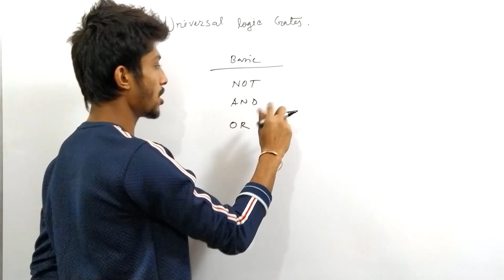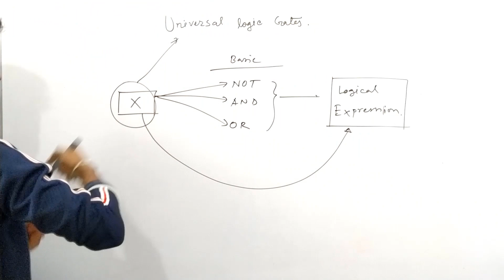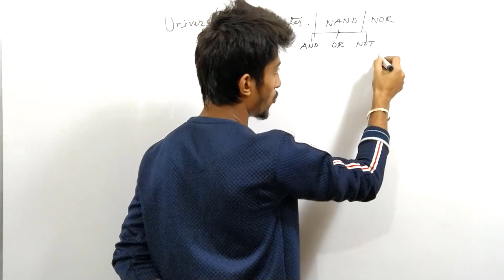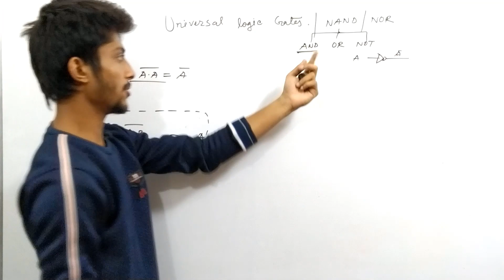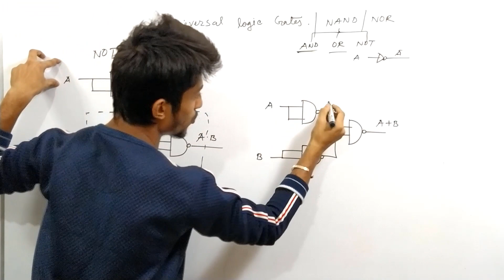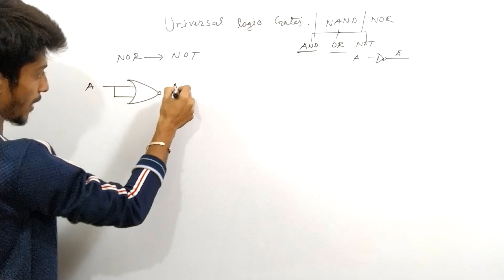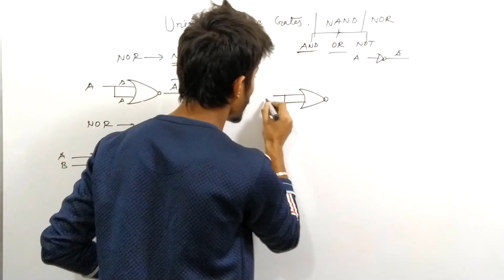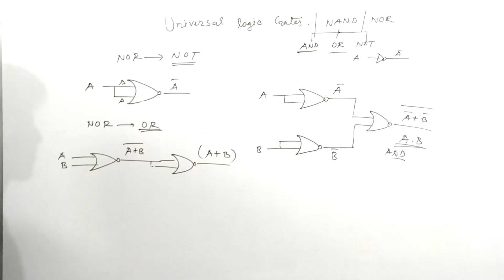Universal logic gate | সার্বজনীন লজিক গেট | ICT | Digital Logic Design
Universal logic gates are logic gate with their unique specialty. NAND and NOR gate are Universal gate. In this video we are going to see why and how NAND and NOR gates are Universal gate.

সার্বজনীন লজিক গেট হচ্ছে একটি বিশেষ ধরনের গেট, কারন সার্বজনীন গেটের বিশেষ বৈশিষ্ট্য আছে। NAND এবং NOR গেটকে সার্বজনীন গেট বলা হয়। আজকের এই ভিডিওতে আমরা দেখবো সার্বজনীন গেট কি এবং সার্বজনীন গেটের সুবিধা কি।

আমাদের গ্রুপ জায়ন কর এবং তোমাদের বন্ধুদের ইনভাইট কর। তোমার সমস্যাগুলা আমাদের জানাও, আমি এবং তােমার বন্ধুরা মিল তােমার সমস্যা সমাধানের চেষ্টা করবাে।